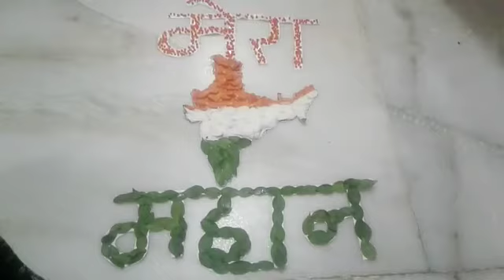Happy republic day Republic day celebration Mera bharat mahan Jai Hind